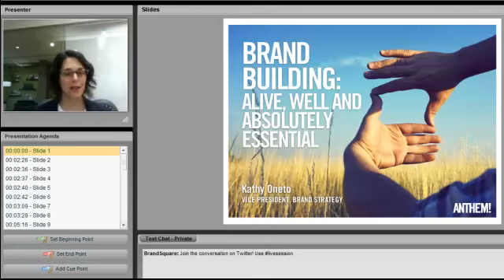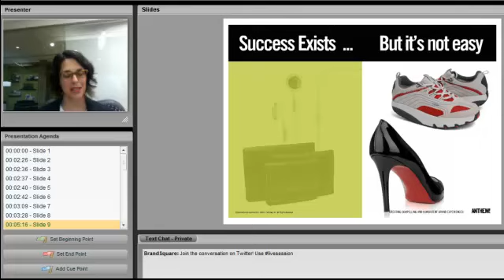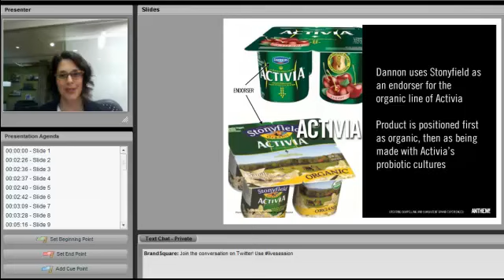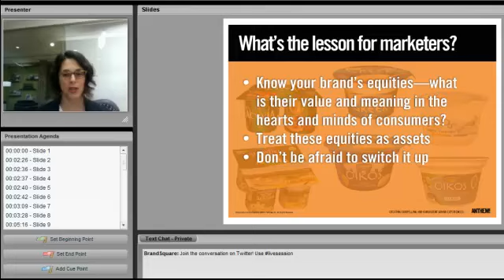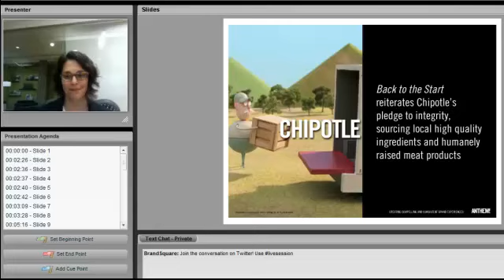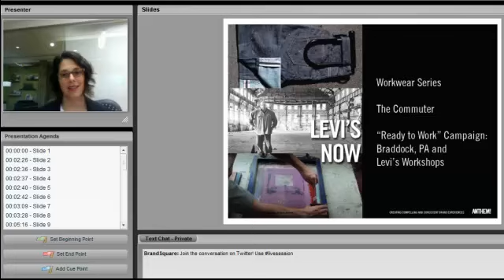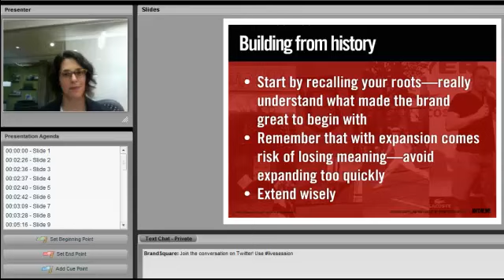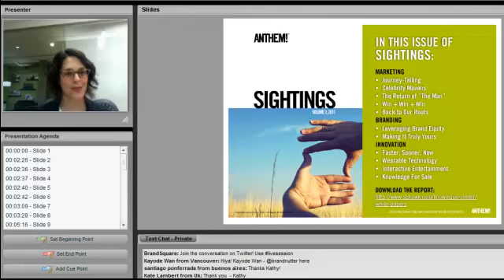Live Session: Kathy Oneto: "Brand Building: Alive, Well and Absolutely Essential"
Given the state of the economy and the measures many brands have taken to drive topline growth, it's reassuring to note that there are brands in the marketplace that are actually investing in building their brands. Luckily, it's not just about promotion and trade spending. Investing in a brand's equity is a long-term investment, one that pays dividends into the future.

In this Live Session, Kathy discusses Anthem's marketplace Sightings that show how brands are taking different actions to build equity—from the product up, leveraging assets, telling their stories and going back to their historical roots.